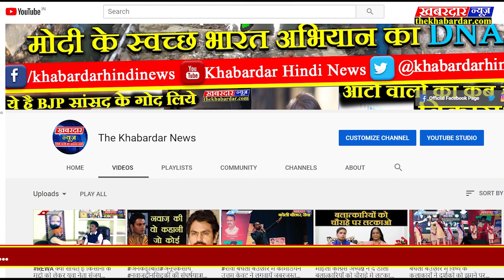जबलपुर मे ठहरे सिंख्ख धर्म के तीर्थयात्री फैला रहे गुरू की शिक्षा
सिंख्ख धर्म के त्याग शिक्षा समर्पण को जन जन तक प्रचारित व प्रसारित करते हुए तीर्थयात्री ग्वालियर से होते हुए जबलपुर पहुँचे जहाँ उन्होने धर्म मे समर्पण व त्याग को सर्वोपरि बताया और जबलपुर के ऐतिहासिक महत्ता का भी जिक्र किया,तीर्थयात्रीयों के समूह का नेतृत्व जरनैल सिंह शीतल कर रहे हैं वही मुख्य रूप से गुरा सिंह, अमरीक सिंह, मन्दीप सिंह शामिल हैं, पूरी रिपोर्ट देखिए द खबरदार न्यूज पर